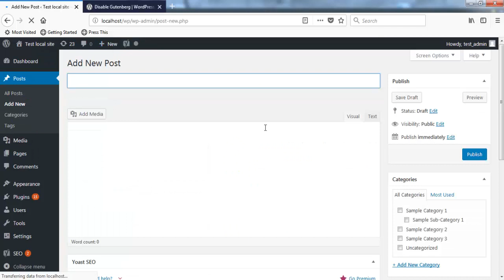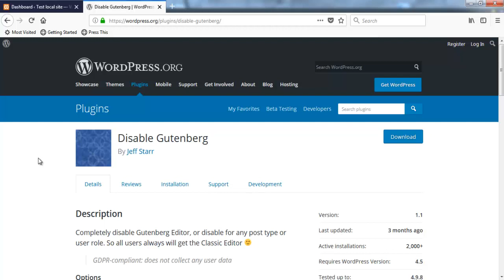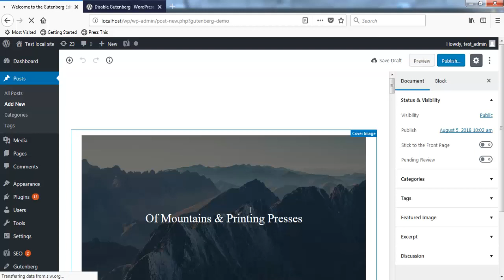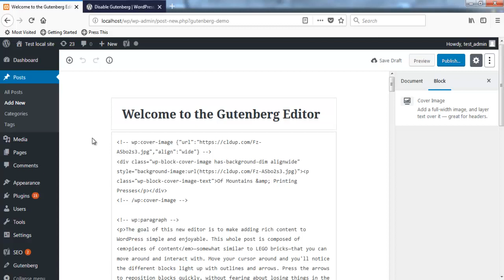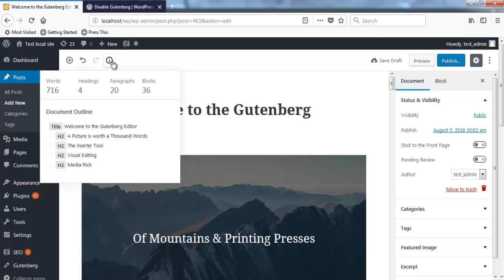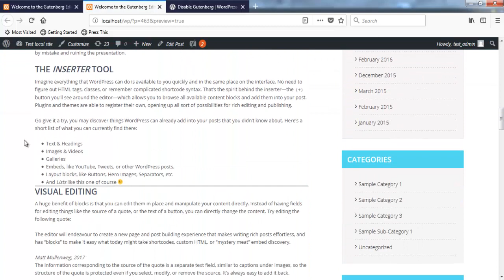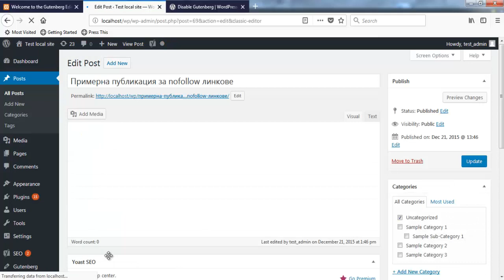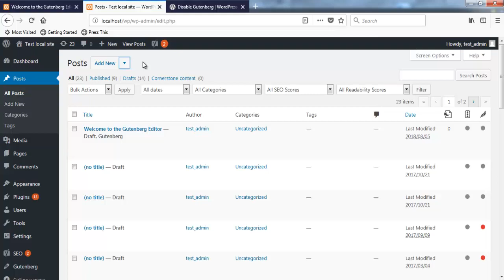Урок № 42: Ревю и представяне на WordPress 4.9.8 и първи поглед към Gutenberg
Версия 4.9.8 на WordPress е важна, защото проправя пътя към наистина официалното представяне на новия редактор Gutenberg. От този урок тип ревю ще научите какво може да се случи, ако инсталирате версия 4.9.8, с какви алтернативи за запазване на класическия редактор разполагате и също така ще отправим първи поглед към Gutenberg.